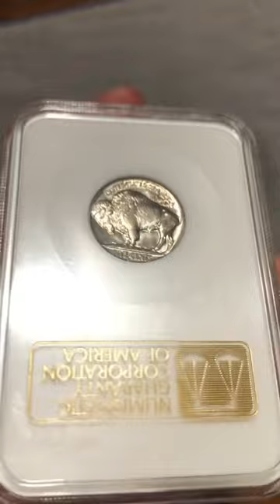Rare NGC Fatty with a nice Buffalo nickel